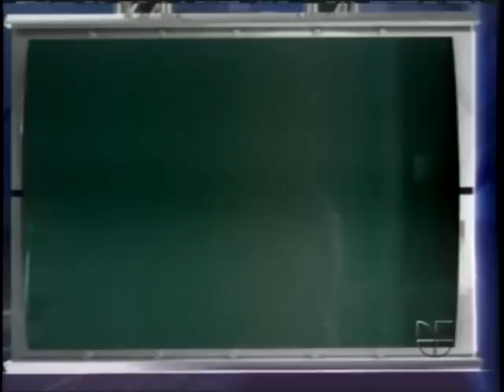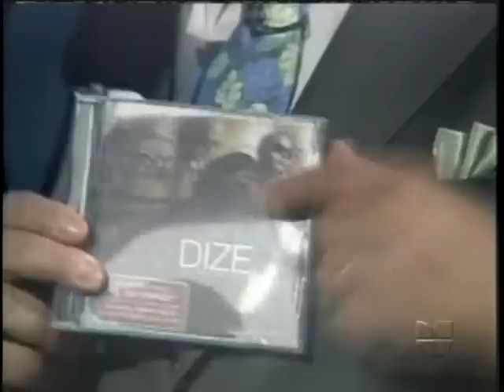Tony Dize "El Doctorado" En Vivo En SG